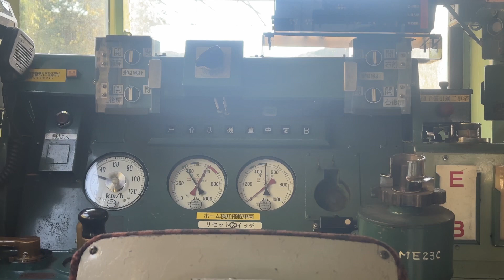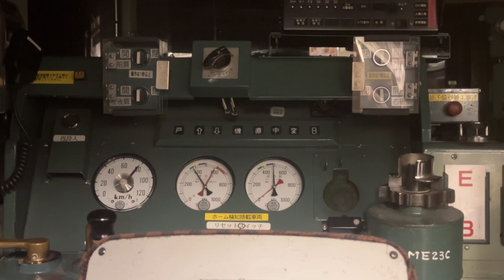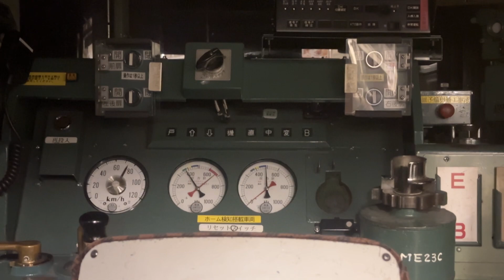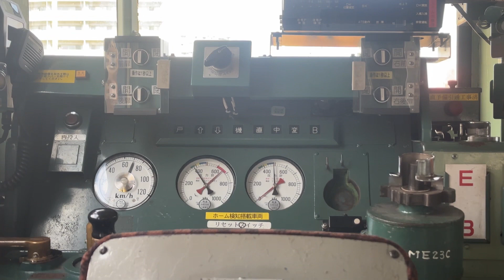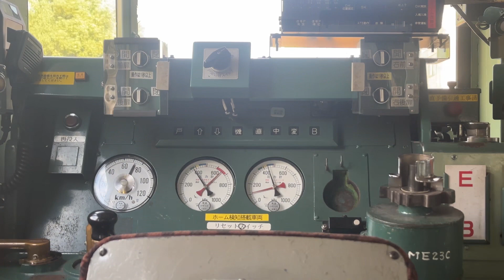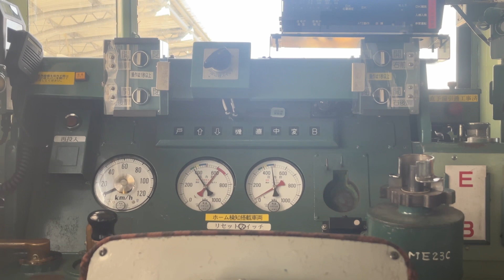キハ47系 下り長崎トンネル区間の速度の具合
キハ47-4509